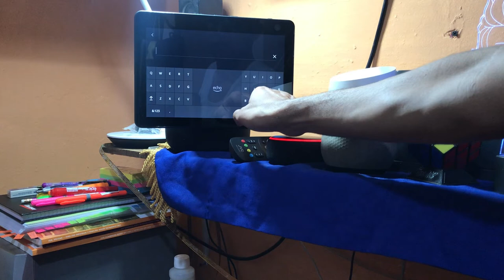Echo show 10 Amazon alexa Dos formas de entrar a YouTube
De dos formas tanto con la pantalla táctil de alexa o por comando de voz.

00:00 Como entrar en tu echo show YOUTUBE con tu voz
0:26 Alexa busca en YOUTUBE  NCS
0:47 como buscar YOUTUBE  de manera manual.
1:06 le dan a la opcion que dice video en alexa
1:19 clic en el simbolo de YOUTUBE